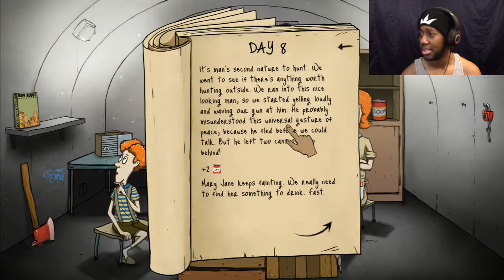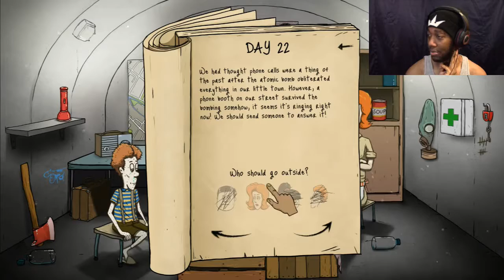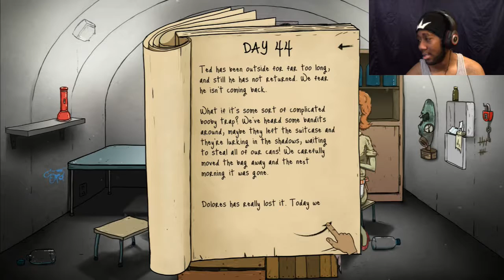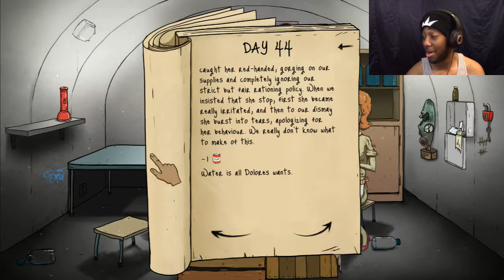I Lost All My Minds... | 60 SECONDS! | Ep.(3)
Luscious, Crinkly yet smooth, Distant and also far near.